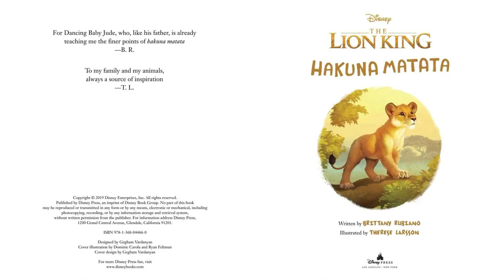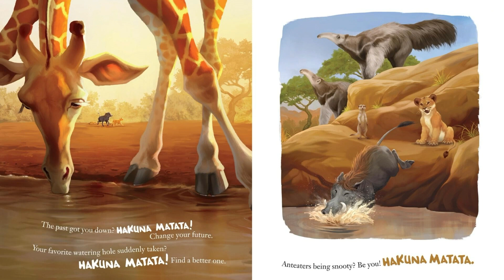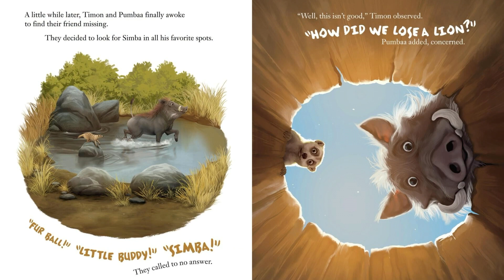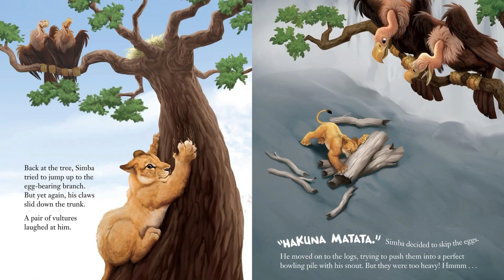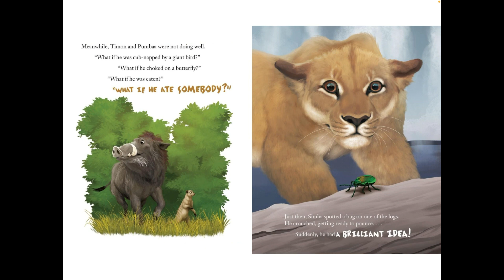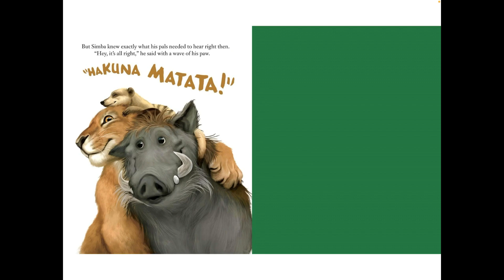The Lion King: Hakuna Matata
Hakuna matata means no worries in Swahili.
By: Brittany Rubiano
Art By: Therese Larsson